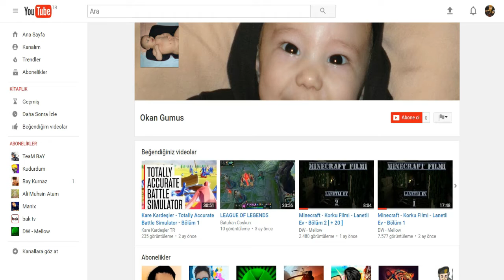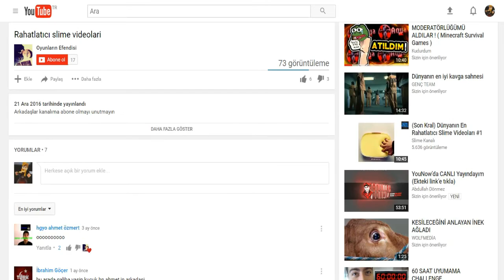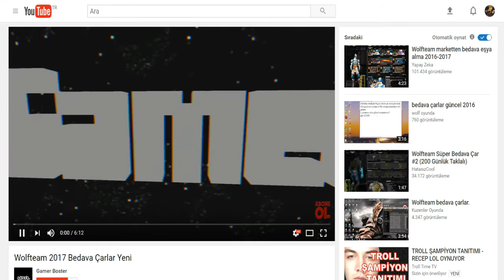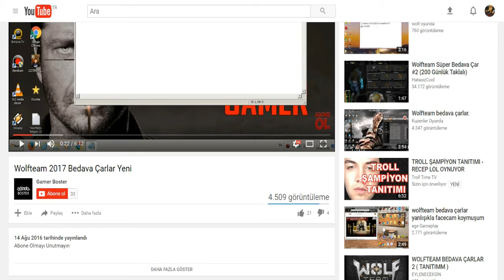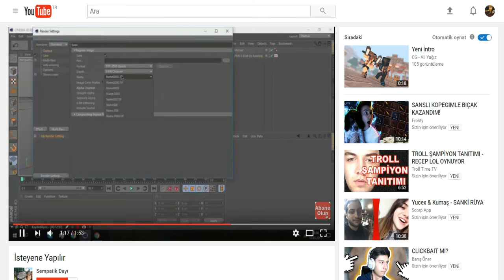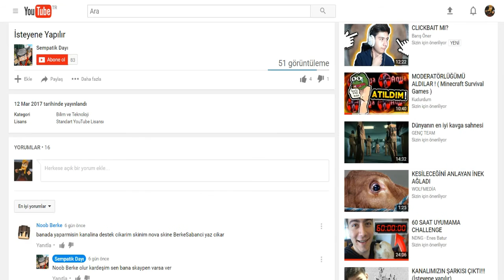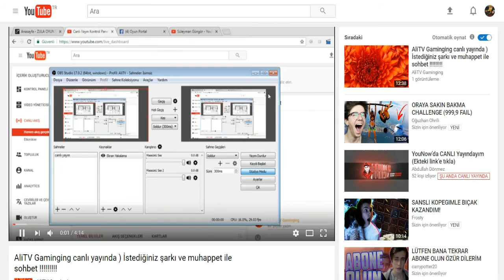Sizlerin Kanallarınıza Bakıyorum # 1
+_+ +_+ +_+ HaktaN -_-  -_-  -_-
Lütfen ;
→Attığınız Yorumlarda Kufur vs. Şeyler Kullanmayın !
→Lütfen Yorumlarda Reklam Yapmayaın !

→Like Atmayı

→Paylaşmayı

→Unutma !